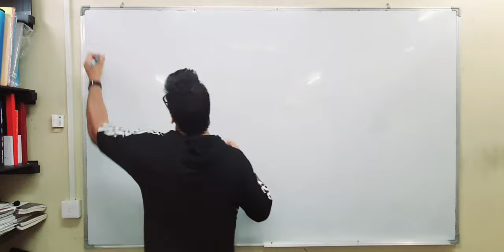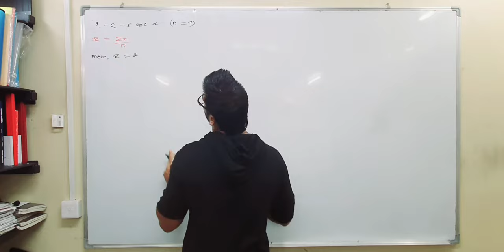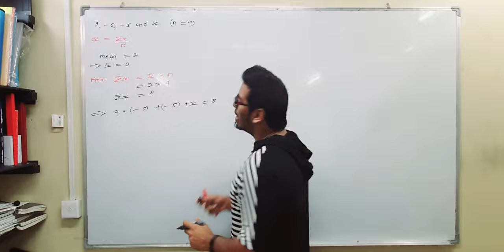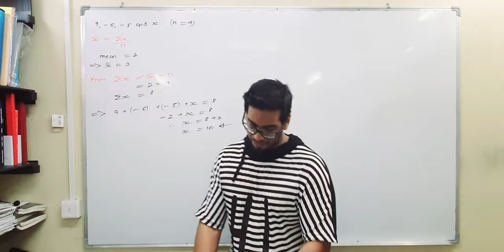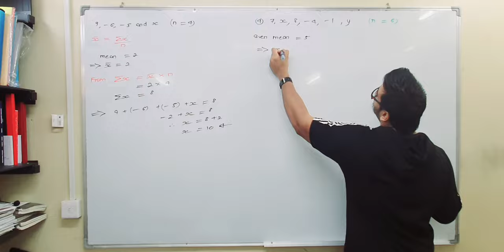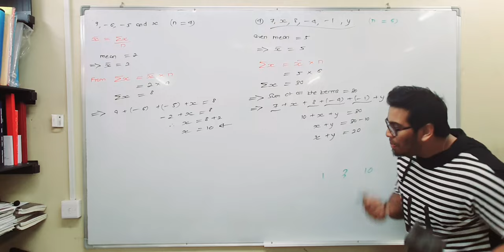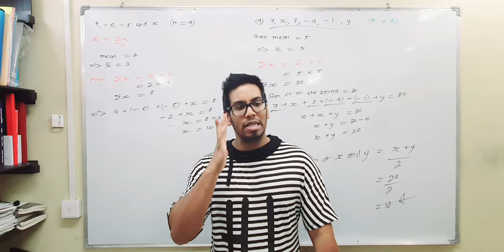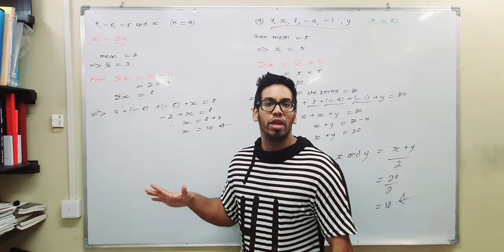Mean (Raw Data): Q3 & Q4